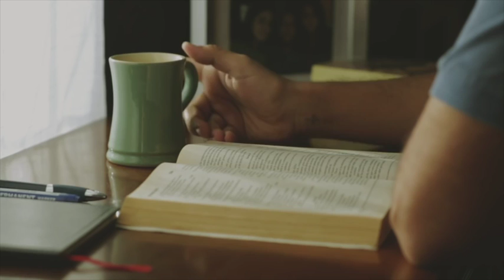Sola scriptura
La escuela de predicadores de MCC nos comparte las Solas de la Reforma. Hoy le toca a Marian y nos habla de "solo las escritura"